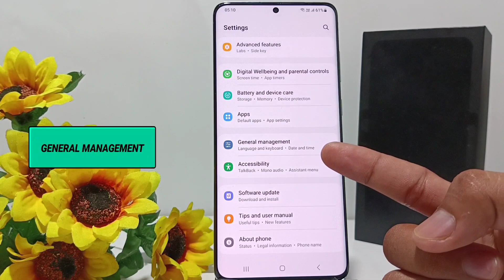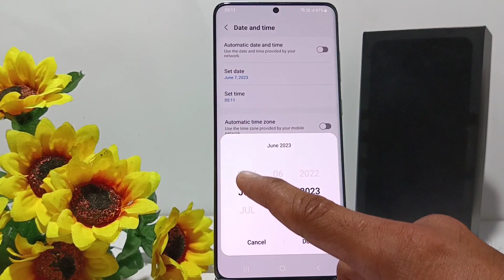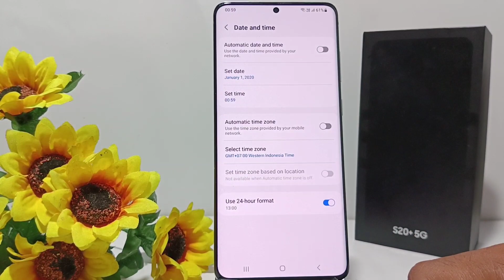How To Change Time In Samsung One Ui 5.1